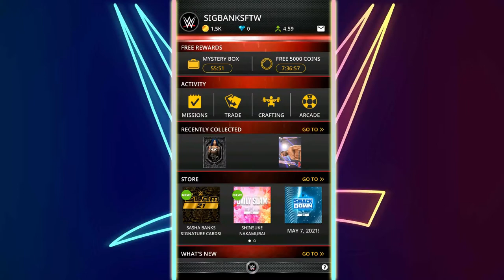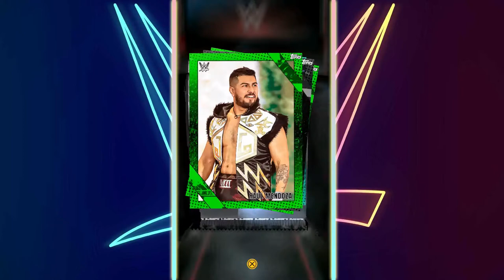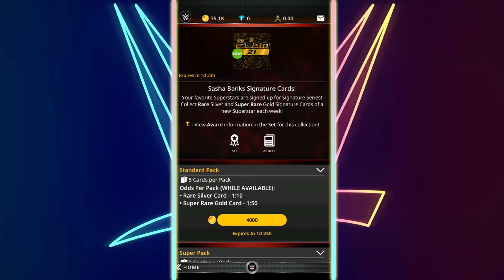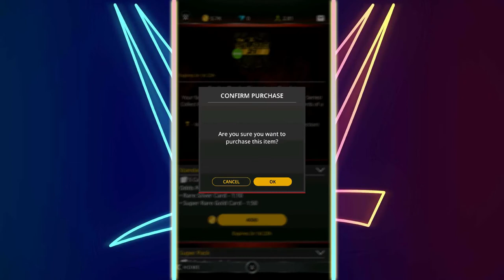WWE TOPPS SLAM| NEW SASHA BANKS GOLD & SILVER SIGNATURE SET PACK OPENING!!